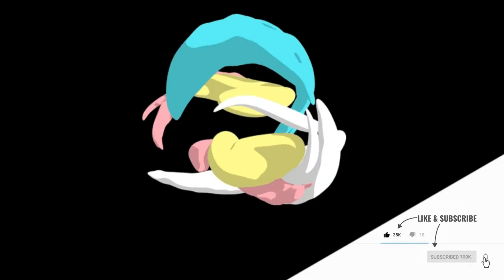"Perdition" Kehlani x FKA Twigs Type Beat 2020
This instrumental is for sale! Please follow the steps!

●STEP 2: Give credit In Video Title & Song Description!
               "Your Song Name Here  - (Prod.MiltManMusic)”
                 add  Beat Video Link in your song’s description

❗️  **USAGE**  ❗️

Absolutely ANY USE of my beats (Including leased beats) REQUIRE CREDIT IN THE TITLE (Prod. by MiltManMusic). There are NO exceptions. Any social media use of my beats require credit to me IN THE CAPTION @miltmanmusic